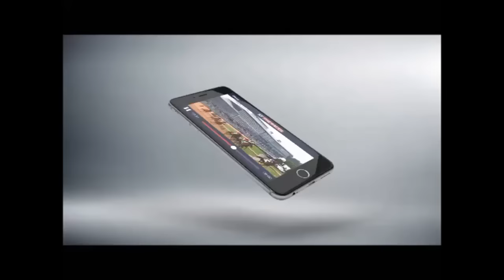Who Dares Wins- bet365 Summit Juvenile Hurdle (Grade 2)- 2015